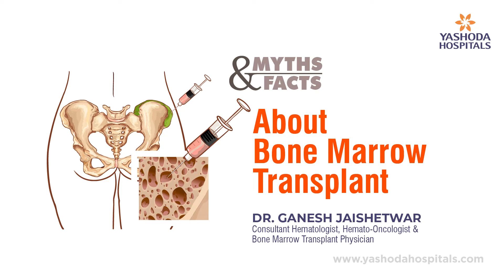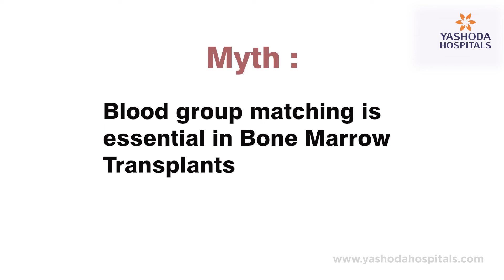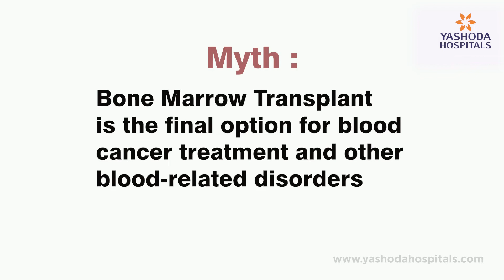Myths & Facts About Bone Marrow Transplant | Yashoda Hospitals Hyderabad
4 Common Myths About Bone Marrow Transplant Debunked

Dr. Ganesh Jaishetwar, Consultant Hematologist, Hemato-Oncologist & Bone Marrow Transplant Physician dispelled some surprising myths about Bone Marrow Transplant.

Bone marrow donation myths deter many people from signing up to be donors because of them. There are a lot of misconceptions about bone marrow transplants. Many people are afraid to become donors because they lack the necessary education. Check out this video to learn the truth about bone marrow transplants and common myths.

Healthy cells are transplanted into your bone marrow during a bone marrow transplant procedure. It's possible to get new cells from your own body, or you can get them from a donor.

Hematopoietic stem cell transplants or bone marrow transplants are also known as stem cell transplants or stem cell transplants. Patients with leukaemia, myelodysplastic syndrome, and lymphoma can benefit from bone marrow transplants, as well as other blood and immune system diseases that affect the